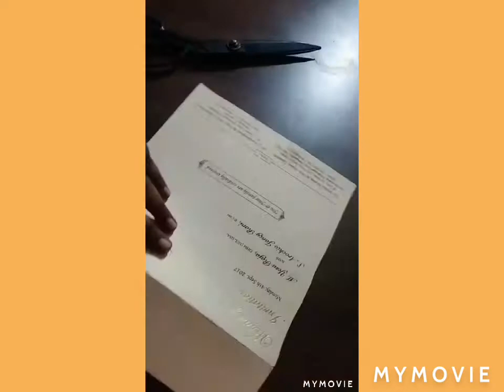Traditional and cute keychain....From waste invitation...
1.Waste invitation.
2.Stones for extra decoration.
3,Keychain's chain .